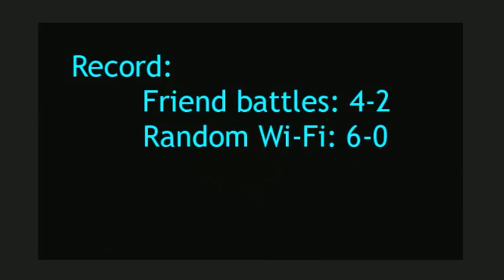PBR Battle 80 / Isabella vs. Random Wi-Fi / The Twisted Dimensions Return to Normal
It's had a good run, but I've decided it's time to retire my Isabella (OU Doubles Trick Room) team. I feel like I've got nothing new to show with it, and I want to devote a larger fraction of my time to my newer PBR teams (Harper, my new OU Singles team, and Turtle, my Little Cup team) and to Gen V battles.

Anyway, this was as good a note as any to end on--this team was designed to take on n00bers and uber-jerkwads, and so this battle is a pretty fitting finale. Sorry for the tinny background music--it happens occasionaly, I guess--and for the echo: I'm recording in a different room today than I usually do.